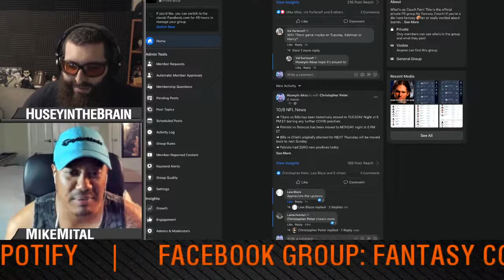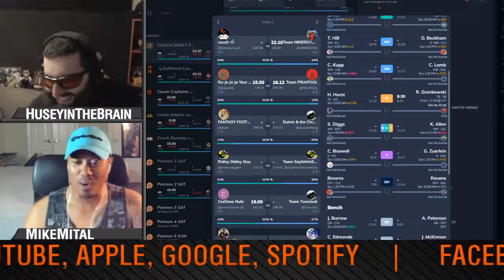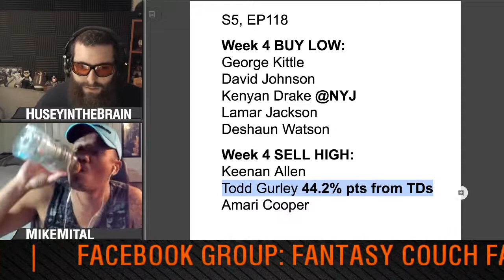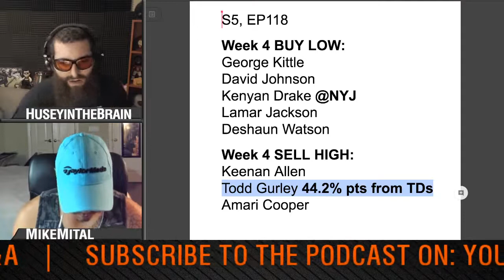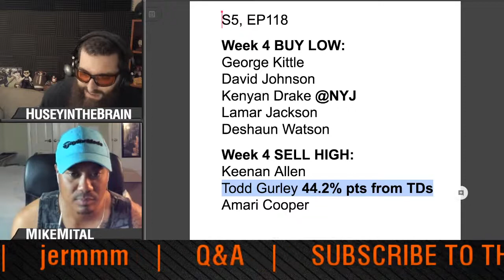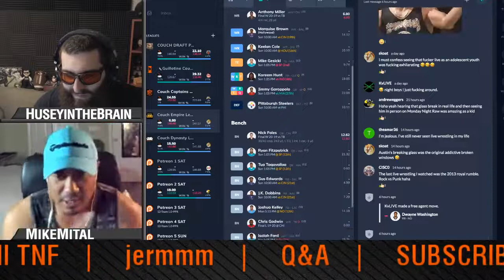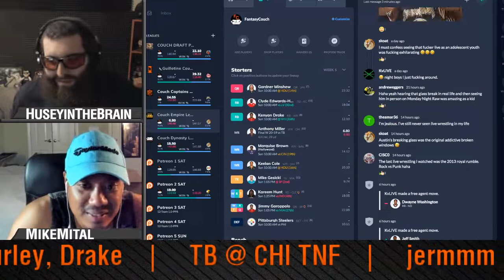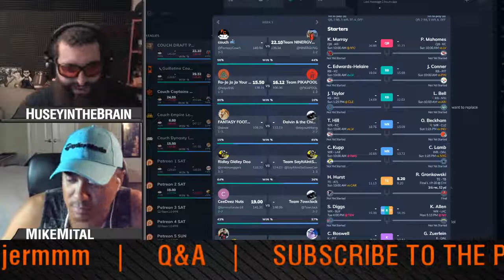TNF Bucs-Bears, Fantasy Football Todd Gurley & Kenyan Drake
What to do with Todd Gurley and Kenyan Drake in fantasy football, TNF Bears-Buccaneers game and of course jermmm. Let's go!